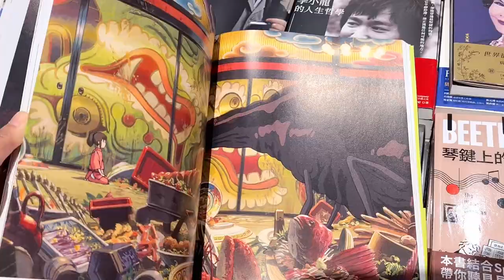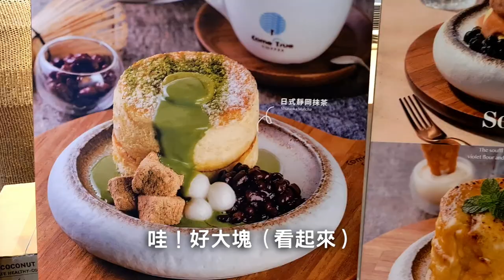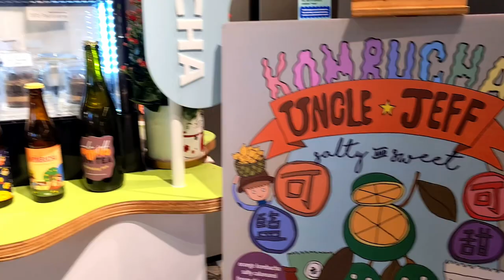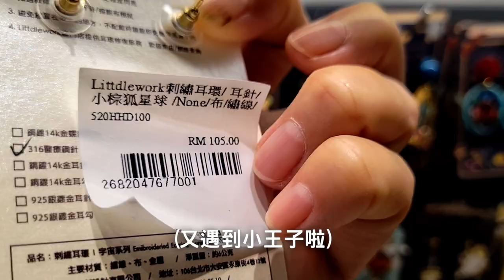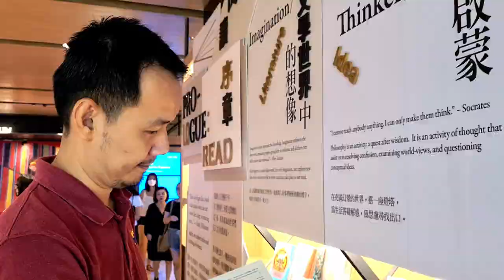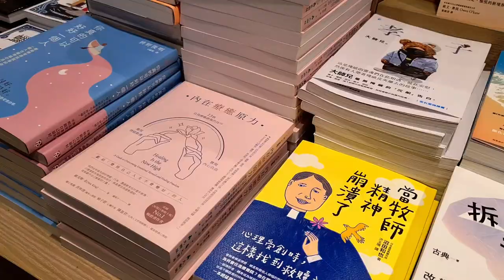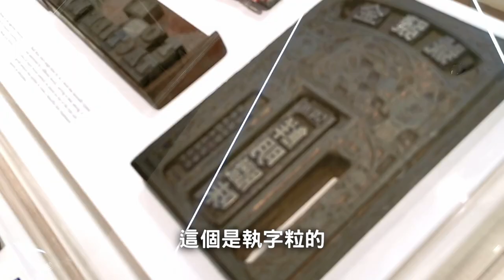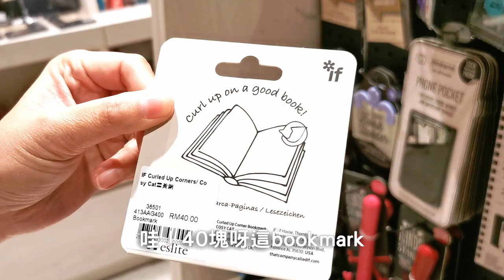【大馬 X 誠品 X 幾米] 東南亞首間誠品生活！書籍、咖啡、時尚、文創、美食和特色精品匯聚在一起，簡直是文青和購物狂的天堂！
台灣知名的誠品竟然來到馬來西亞了！而且還是東南亞第一間誠品生活！而且再加上幾米畫展（只到2月尾）！真是太爽了吧！所謂的誠品生活，就是不僅僅是書店，還包含了生活的創意、藝術、生活、文創、時尚、品味、生活風格、手作、餐飲，真的完完全全可以一整天沉浸在這濃濃文化氣息的地方！

[Music]
Music from Uppbeat (free for Creators!):